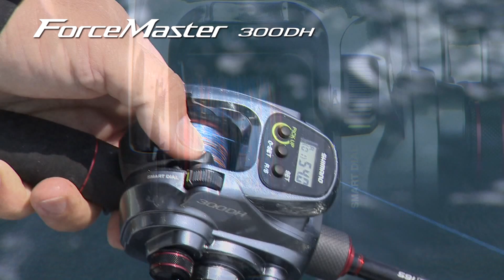【釣り百景】#084 豊かな海に感謝！ 仙台湾にカレイを求めて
飯田純男、針生秀一、冨士木耶奈 使用タックル

飯田純男 使用タックル
ロッド : バイオインパクトXカレイ 82 165
リール : フォースマスター300DH

ロッド : ライトゲームリミテッド TYPE64 MH190
リール : バルケッタCI4+ 300HG

ロッド : バイオインパクトXキス H160
リール : ステラ C3000

針生秀一 使用タックル
ロッド : バイオインパクトXカレイ 73 180

冨士木耶奈 使用タックル
リール : バルケッタCI4+ 301HG